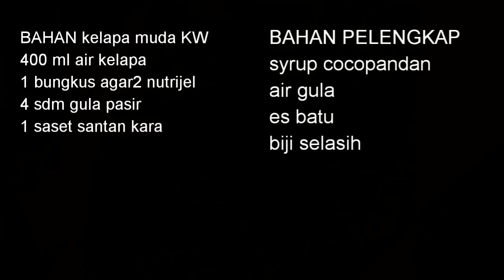ES KELAPA MUDA KW nutrijel